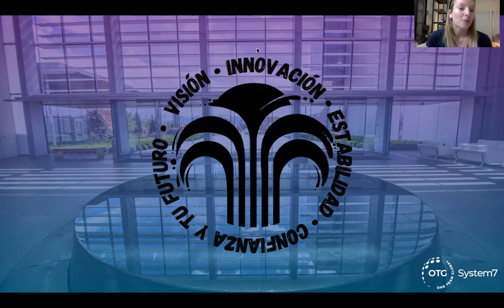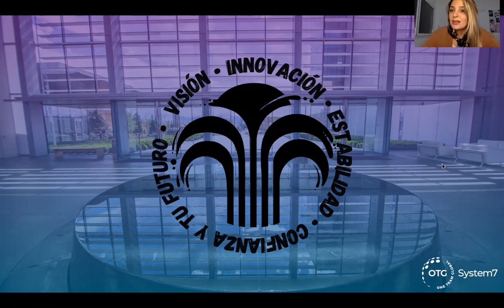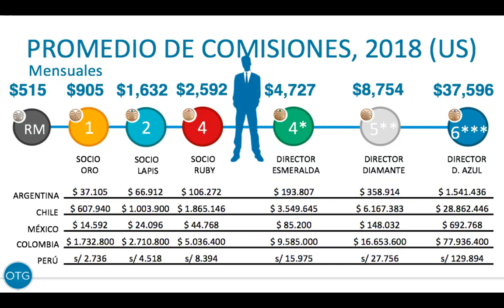Como generar Ingresos Con Redes Sociales